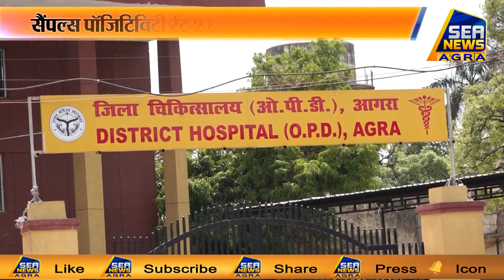आगरा में बेकाबू हुआ कोरोना वायरस - Sea News Agra